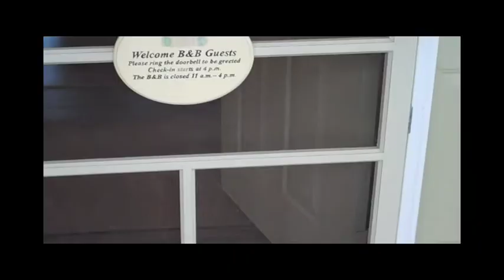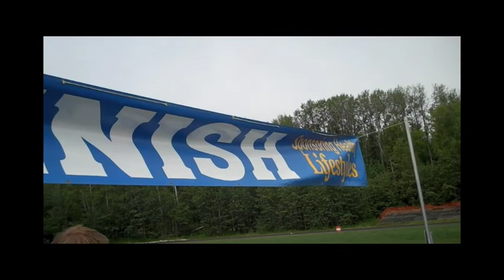The WhyNotTri Triathlon / Colony Days: Palmer, Alaska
Dedicated to the founder's brother who lost his fight with ALS (Lou Gehrigs Disease) the day before the event, the Why Not Tri Triathlon gave beginners like me a chance to get their feet wet in this three pronged event. I am now hooked and see many more in my future.